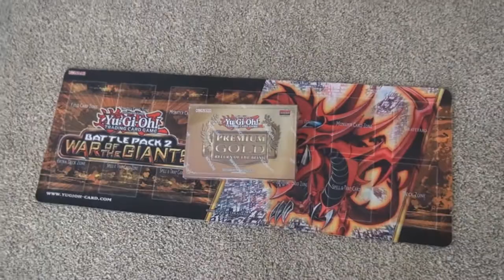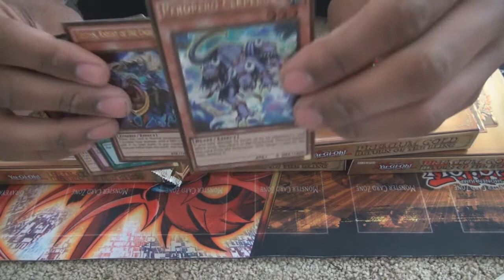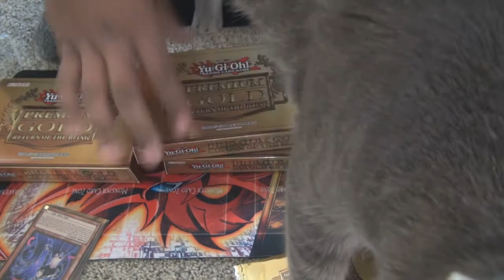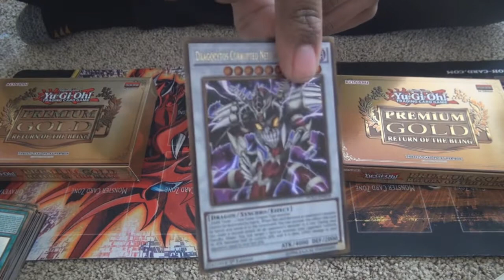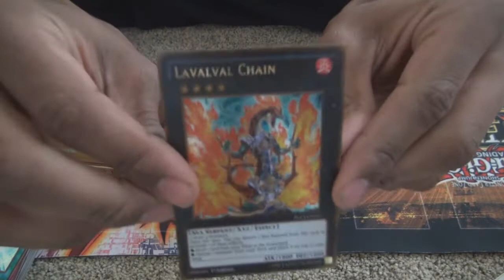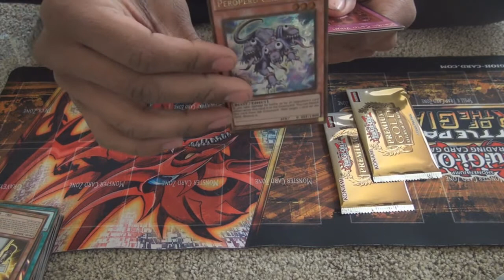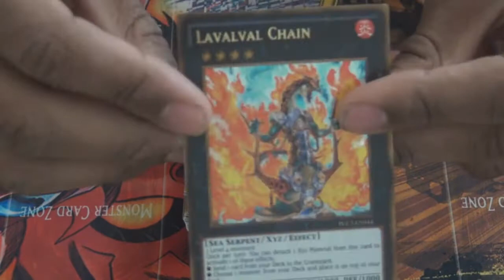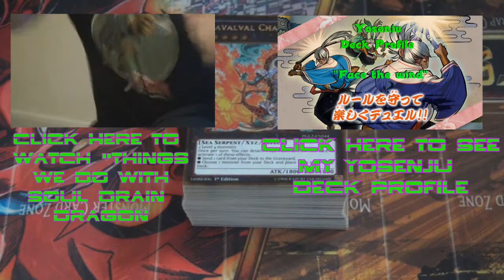Premium Gold: Return of the Bling Unboxing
Went to the store today and bought the big box of the Premium Gold: Return of the Bling which had 5 boxes in it. I pulled some pretty sweet stuff.
Like the page on Facebook!